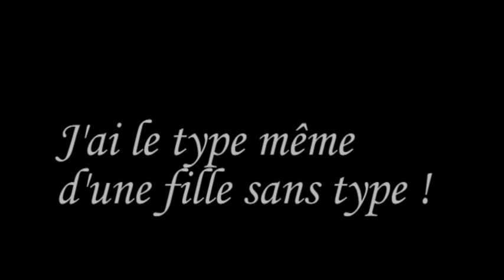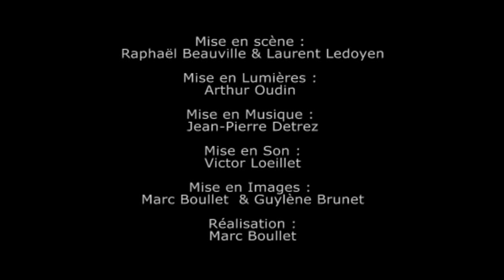Crystal Lesser - Xavier Durringer "J'ai le type même d'une fille sans type !"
Chers Amis,

vous nous avez soutenu en venant ( pour certains d'entre vous plusieurs, voir même beaucoup de plusieurs fois) voir "J'ai le type même d'une fille sans type ! "
au Théâtre Les Feux de la Rampe entre janvier 2011 et mars 2012.

Aujourd'hui, nous avons (encore) besoin de vous pour emmener "J'ai le Type même d'une Fille sans Type !" au festival d'Avignon.

Nous commençons une campagne de collecte sur Ulule pour nous permettre de réaliser ce projet. Pour nous aider, c'est très simple :

 - quelques euros en échange de quoi vous recevrez une contrepartie
  (exemple pour 10€ nous vous offrons une invitation et une photo dédicacée de "Sylvie" )
 - faire suivre cet email à vous contacts
 - facebooker, twittter, smsser, faxer, etc... le lien de notre page ulule avec un petit mot du genre "Soutenez ce spectacle il est génial !" Si jamais vous n'aviez   pas aimé le spectacle quand vous êtes venu le voir faites suivre l'info à des gens que vous n'aimez pas, on ne sait jamais.

En clair, nous avons besoin de VOUS !

Typiquement,
"SYLVIE".